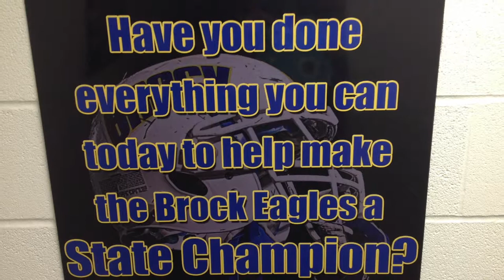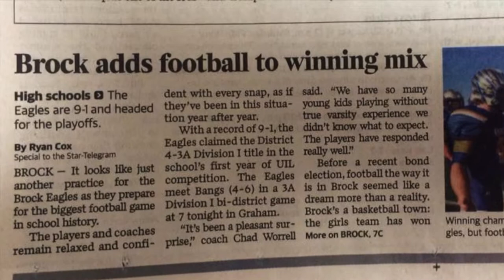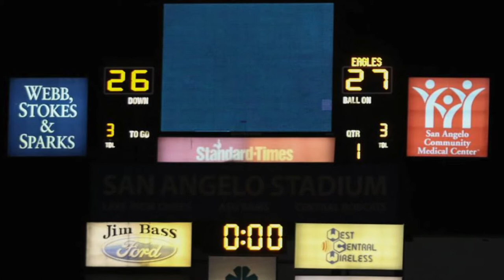Brock Football 2015 4WD Video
A recap of the 2015 Brock Football season.